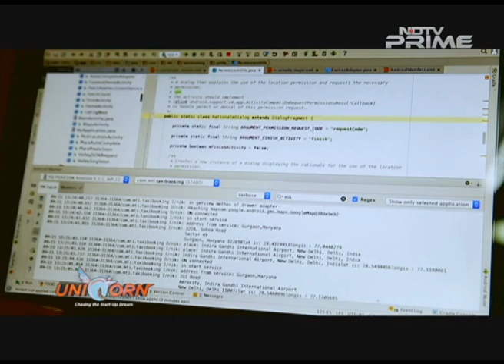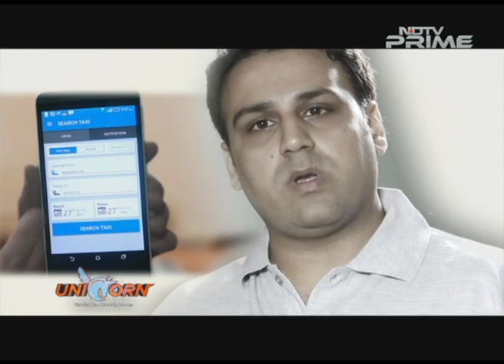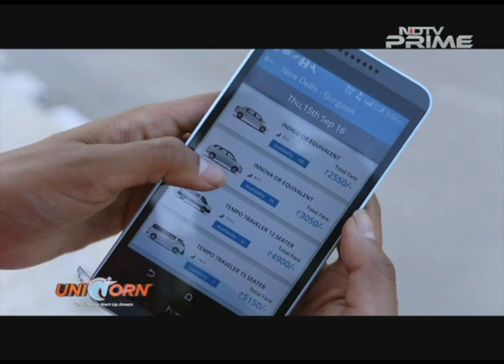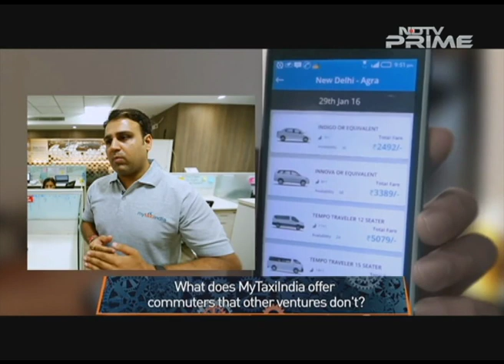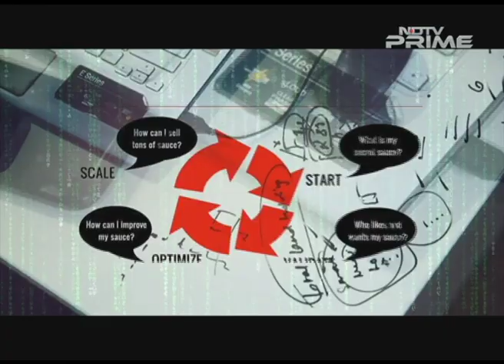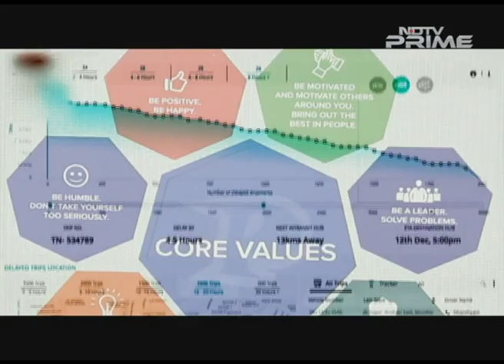Find My Stay and My Taxi India - Scalable Ventures?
We put the spotlight on Find My Stay, a venture that aims to relieve travellers from the hassle of the cluttered online hotel bookings by offering a one-on-one environment for negotiation, so you - the customer - end up with a good deal. And My Taxi India claims to be the largest certified taxi network in India. Its mobile app offers outstation taxi cab bookings from more than 120 cities with 12,500 plus taxi fleets across more than 10,500. Which one will impress mentors?